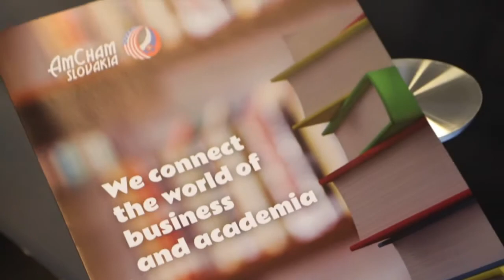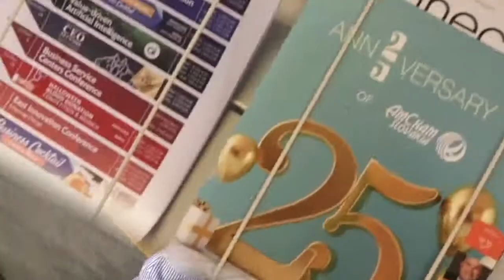Happy Birthday, AmCham Slovakia!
🧁 AmCham Slovakia celebrates 25 years improving the business environment in the Slovak Republic! Happy Birthday, AmCham Slovakia!